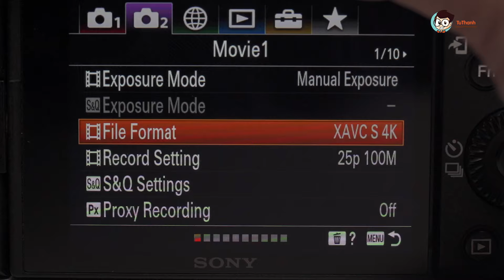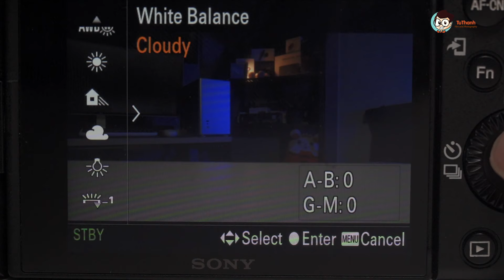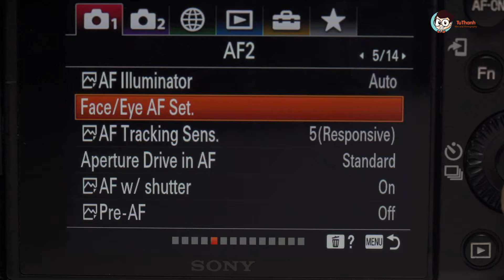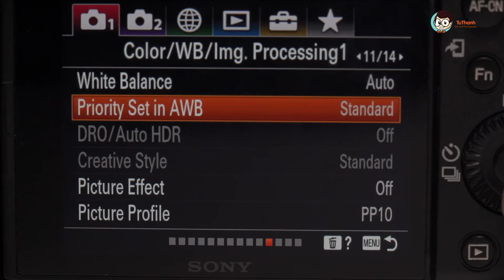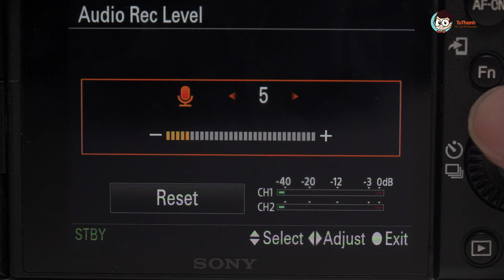8 mẹo giúp bạn quay video đẹp hơn | Sony A7C | Sony 24 2.8G - 40 2.5G - 50 2.5G | Tú Thanh Blog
Cùng Tú Thanh Blog tìm hiểu 8 tip giúp bạn quay video đẹp hơn với Sony A7C. Bộ 03 ống kính G mới của Sony 24 2.8G -  40 2.5G - 50 2.5G.
🔥Tham gia khóa học Quay - Dựng video cơ bản với Tú Thanh tại Hà Nội

0:00 Mở đầu
1:15 Chọn chuẩn quay
2:30 Chọn Picture Profile
6:25 Quay đủ sáng
8:35 Tiêu cự khi quay
11:44 Bố cục thường dùng
13:39 Quay ngược sáng
14:15 Âm thanh khi quay Vlog

➡Sony A6300 - Chiếc máy tốt nhất cho anh em tập làm video thời điểm hiện tại

✌️My Gear:✌️
➡Sony a6300
➡Sony A7
➡Sony A7III
➡Sony 90 2.8G Macro
➡Mavic Air
➡Rode Pro Mic
➡Ronin S
➡Ronin RS2